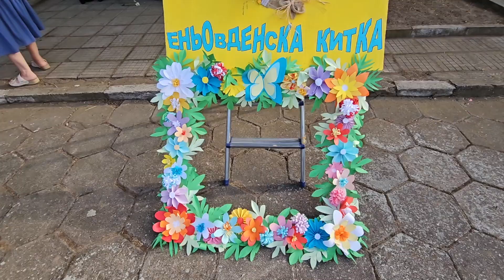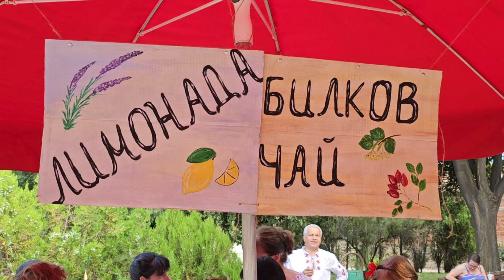ЕНЬОВДЕНСКА КИТКА РЕГИОНАЛЕН ПРАЗНИК НЧ ПРОСВЕТА 1896 МЕРИЧЛЕРИ 2023